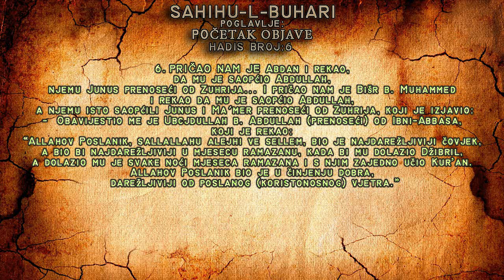SAHIHU-L-BUHARI | HADIS BROJ 6